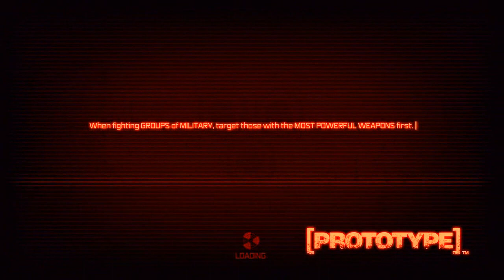Prototype Ep.2 | Towing Trucks,Throwing People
Making People about their life and whatnot!